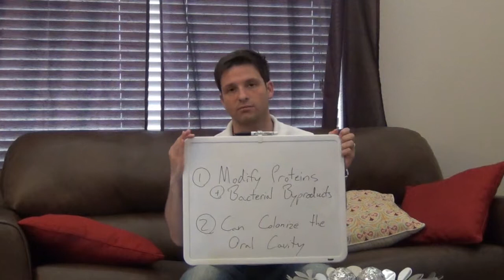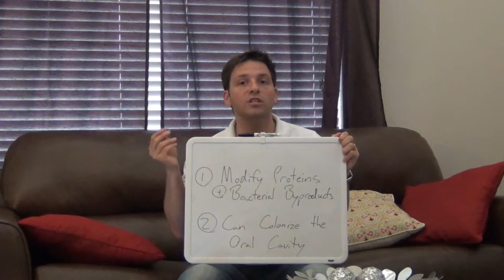Probiotics - A New Way to Improve Oral Health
Probiotics can improve oral health many ways from reducing bad breath to fighting cavities.